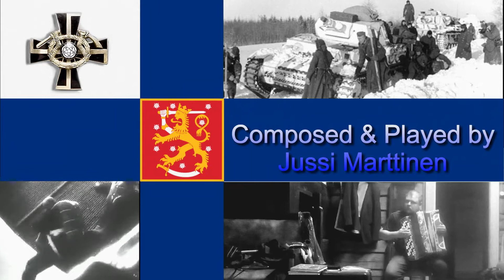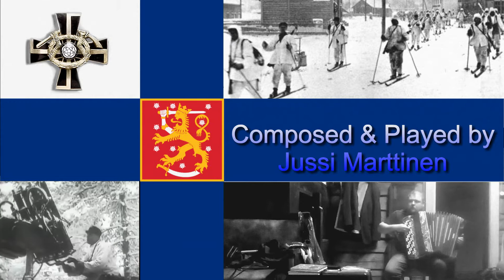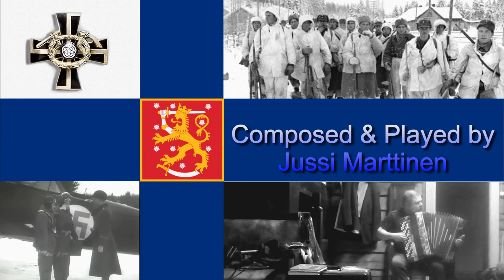Military March, Sotilasmarssi, 105 Päivän Talvi, 105 days of winter, 105 дни зимы, Jussi Marttinen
Composer:Jussi Marttinen
Video Made by Jorma Kivilahti
International, Finnish, Russian, European and American music. Played with accordion
Vanhaa yleismaailmallista musiikkia. Harmonikalla soitettuna.
Старый финский, русский , европейский и американский музыкой. Играя за аккордеона